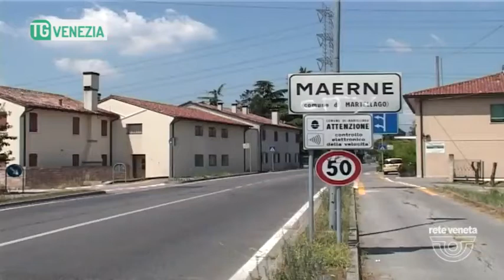TG VENEZIA (02/10/2017) - MAERNE: NON RISPONDE, TROVATO MORTO IN CASA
TG VENEZIA (lunedì 2 ottobre 2017) - Macabra scoperta domenica sera in un appartamento di via Manzoni a Maerne di Martellago, dove un uomo poco più che 40enne, una guradia giurata, è stato trovato privo di vita. A lanciare l'allarme è stata la moglie, che non abitava con la vittima. Si è preoccupata per l'assenza di risposte al telefono, finché verso le 20 non sono state allertate le forze dell'ordine.Sul posto è giunta una squadra dei vigili del fuoco di Mestre, una pattuglia dei carabinieri, mentre e i sanitari del 118. I pompieri sono riusciti a entrare nell'abitazione attraverso una finestra, trovando immediatamente il corpo dell’uomo, in camera da letto. Da un primo esame esterno non sarebbero stati rinvenuti segni di violenza. Al medico non è rimasto altro che constatare il decesso.
Al momento l'ipotesi più accreditata è che la vittima possa essere stata stroncata da un malore. Spetterà al magistrato decidere se disporre o meno ulteriori accertamenti sulla salma.